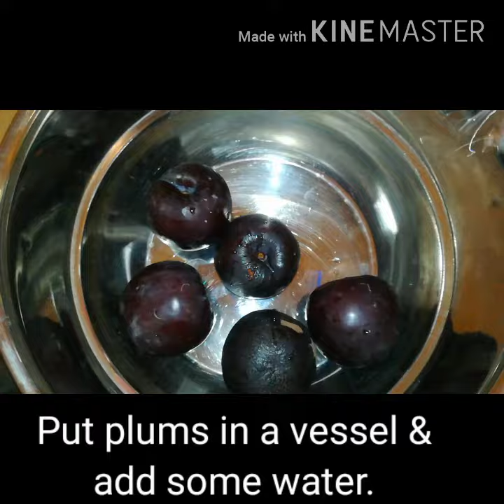ഇത്ര രുചിയിൽ നിങ്ങൾ പ്ലം ജ്യൂസ്‌ കുടിച്ചിട്ടുണ്ടോ?? Try it... 👍. Plum juice with a variety taste.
Tasty variety plum juice 😋😋😋